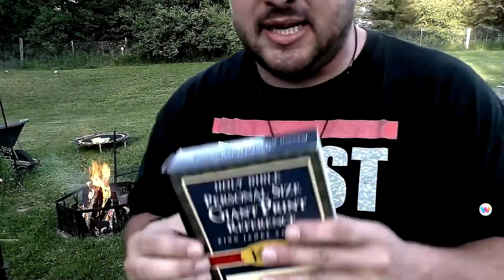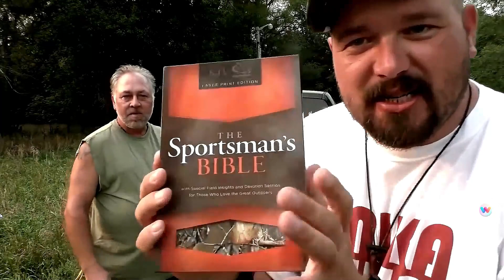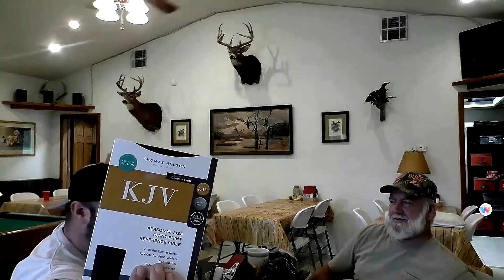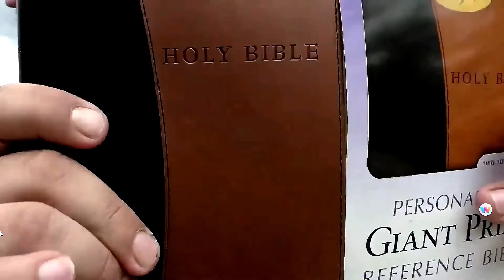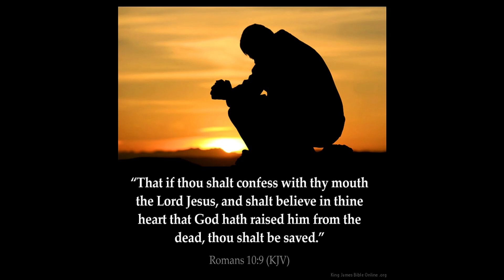Study of Genesis - Chapter 39 featuring @daisylynO5 - KJV (EL SHADDAI COVER - JAQKS Vibes)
Study of Chapter 39 of Genesis from the King James Bible.